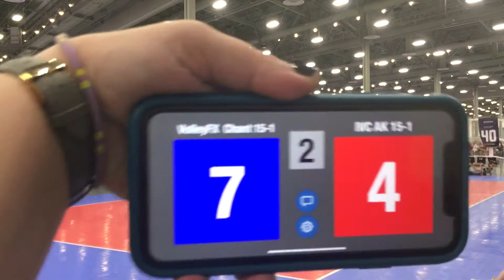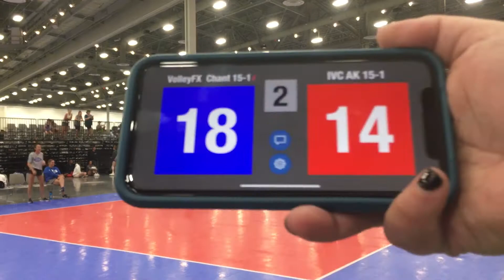GJNC 2021 - Pool Play #1 - vs. IVC AH 15 - #2